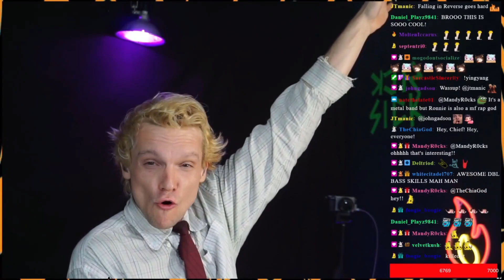Falling In Reverse - Watch The World Burn | Office Drummer